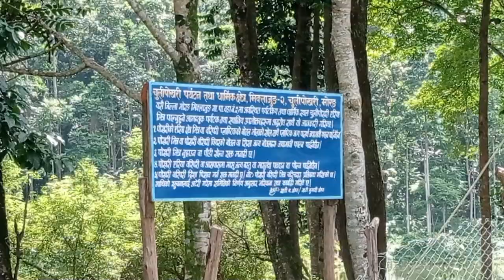hiking 🦯🥾to chuli pokhary.